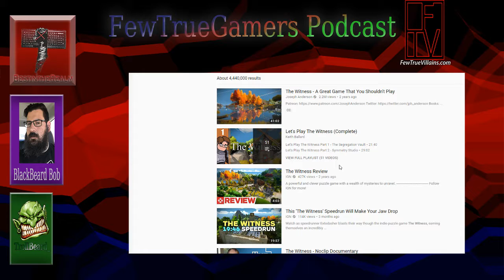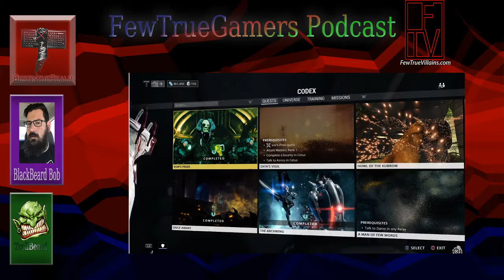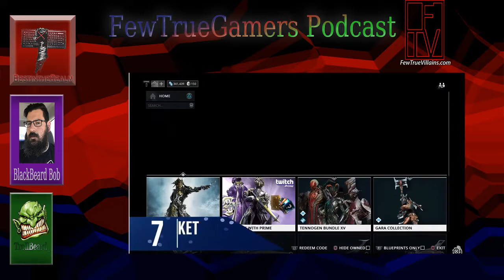Don't use the D word | FewTrueGamers Podcast Episode 3 | Video Podcast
Join our hosts Bestintherealm,Trollbeard_ and Blackbeard Bob as they discuss Fandom,obscure cooking games,Bungie Day,grinding for gear and what they have been playing this week.

Games discussed:

The Division
Fancy Skulls
Assault Android Cactus
Downwell
Spintires
Pokemon Red
Warframe
And more!

FewTrueVillains.com